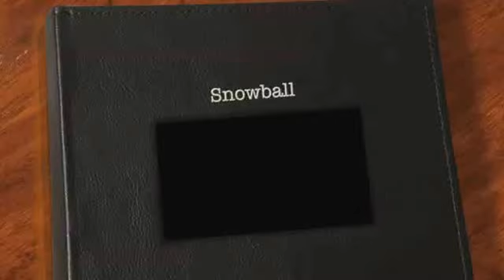Snowball at Yorkshire Cat Rescue (February 21, 2015)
This video is about Snowball